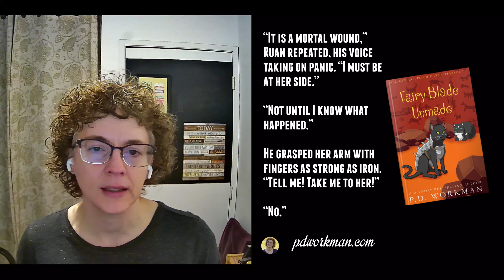Tell a Fairy Tale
February 26 is National Tell a Fairy Tale Day!

Fairy tales originated as oral histories told by travelers or moral stories for children. Who doesn’t like gathering around a campfire for a thrilling or scary story?

If you’ve had your fill of the more common traditional fairy tales, maybe you would be interested in some adult stories that include fairies or are fairy tale retellings.

Fairies are included in many of the books in the Reg Rawlins, Psychic Investigator series, but Fairy Blade Unmade immediately came to mind when thinking about this blog post.

I have also included a few more grown-up books including fairies that I thought you might like!